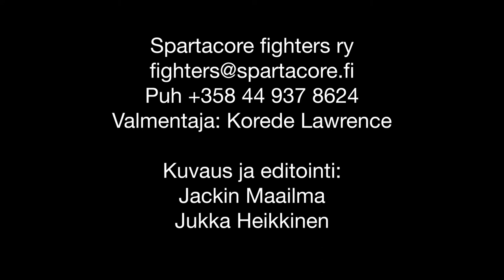Matin haastattelu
Mäntsälässä toimii seura nimeltä Spartacore Fighters ry. Tutustumme seuran toimintaan haastattelemalla seuran jäseniä ja valmentajia.

Tänään haastatteluvuorossa on Matti.